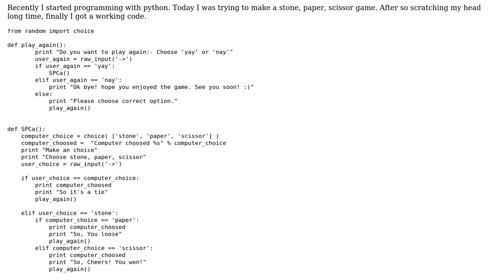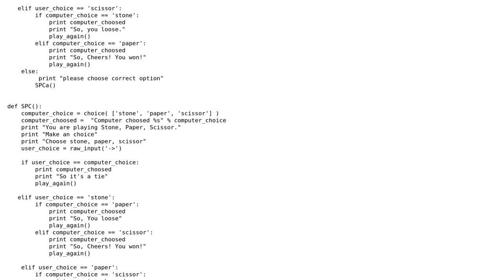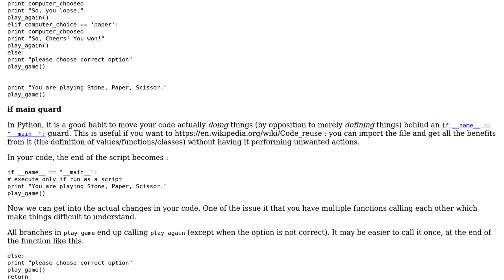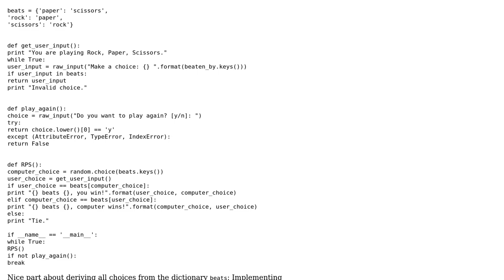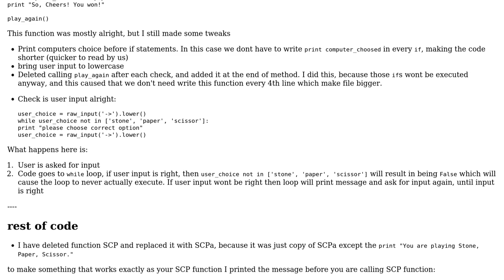Code Review: Stone, Paper, Scissors in Python (3 Solutions!!)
Code Review: Stone, Paper, Scissors in Python

With thanks & praise to God, and with thanks to the many people who have made this project possible! | Content (except music & images) licensed under CC BY-SA | Music | Images & others | With thanks to user vakus user SylvainD user Sanatan Chaudhary user Peilonrayz user Graipher and the Stack Exchange Network Trademarks are property of their respective owners. You are responsible for your own actions.